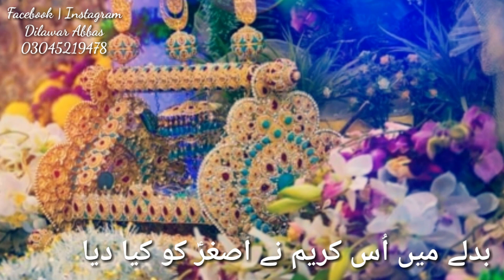Asghar (A.S) Ny Apna Aap Jo Us Par Luta Dia | Shaukat Raza Shaukat | Kalaam E Shaukat